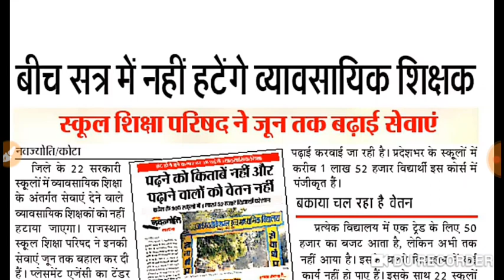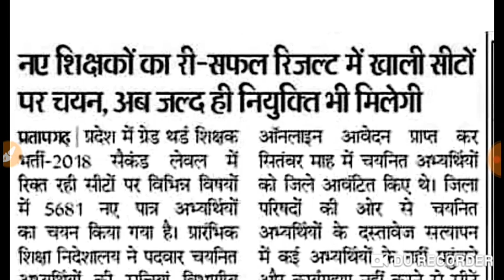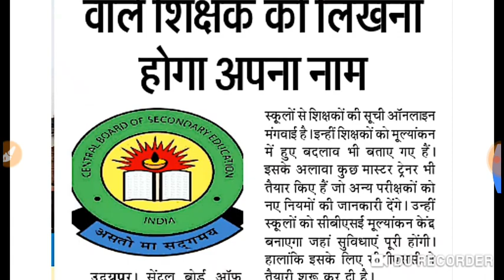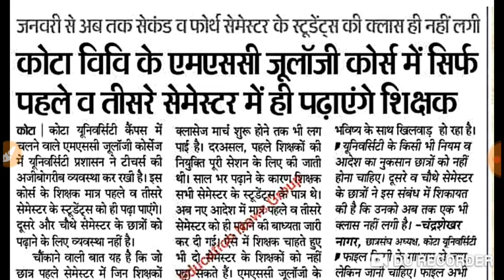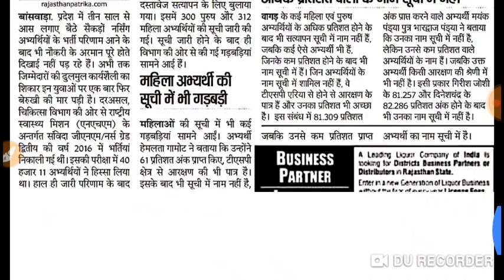Rajasthan Education News | राजस्थान शैक्षिक समाचार | Reet news | Rpsc news 04.03.2019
gmail- deharuajeet@gmail